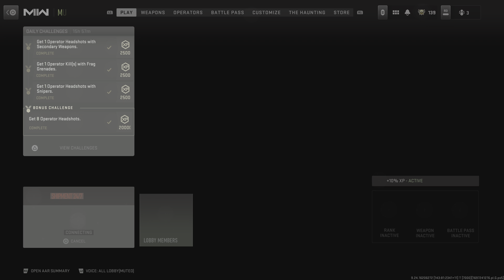Call of Duty_20231014085322